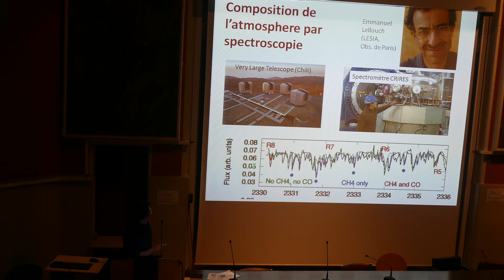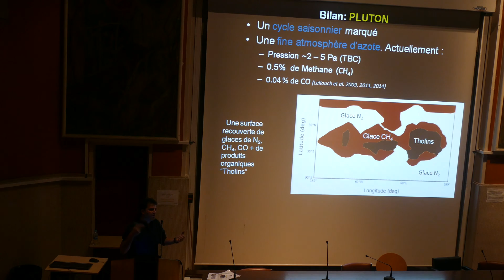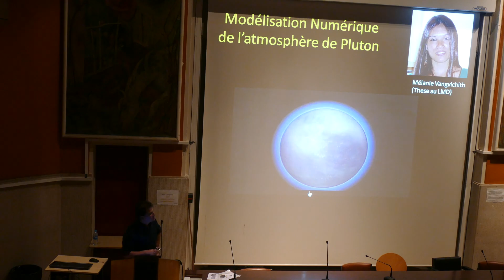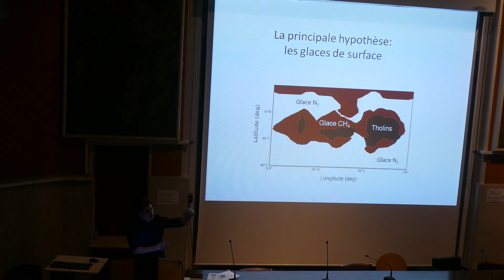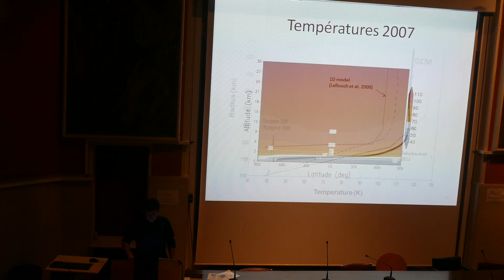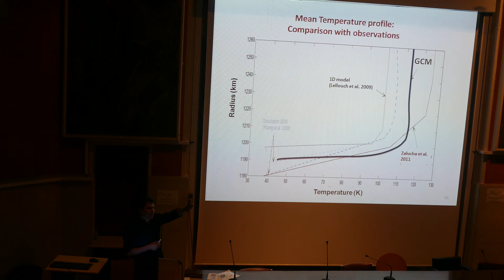10 - NEW HORIZONS : Une mission d'exploration de pluton en 2015